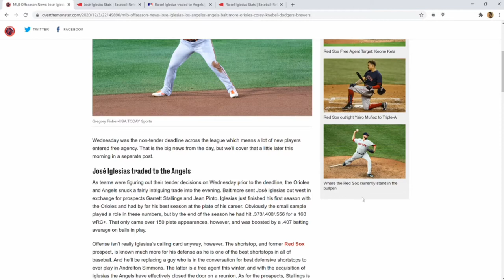Angels sign Jose and Raisel Iglesias!